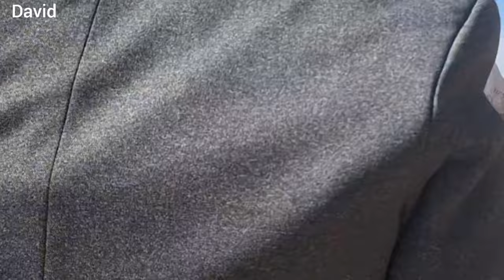David at the wedding party: observing the fascinating customs and customs of Iranian nomads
Hi everyone! Today we are with you to participate in a beautiful wedding ceremony and to learn about the ancient traditions of Iranian nomads with our friends. In this video, Yusuf, David's friend, comes to David's house and invites them to his wedding party. David decides to go to this wedding and celebrate with his friends.

When David enters the wedding party, he is met with a beautiful picture of joy and folk music. Reza is the name of the groom. David has been able to record and show us some of the beauty of this wedding party. The sounds of local songs, stomps and dances of Iranian nomadic men and women are all depicted in these images. David also participates in dancing and happiness with his friends

After David's arrival, relatives of the bride and groom go to welcome him. They welcome guests with sincerity and good manners. In this wedding celebration, all the guests show their presence with gifts to the bride and groom. These gifts are a sign of congratulations and happiness for the new future of the bride and groom.

Through this video, you have been with us in a special wedding celebration and have gotten to know the customs and traditions of Iranian nomads. We hope that this experience has brought special and pleasant moments to you like us.

Thank you for your cooperation and we hope to invite you to David's house again in the next videos.